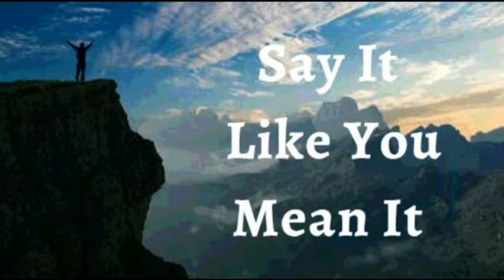18th September 2023 Say it Like you Mean it (Audio in Hindi)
18 सितंबर 2023

मैं घोषणा करता हूं कि मेरे जीवन में सफलता यहां और अभी है, ईश्वर  की अच्छाई का अचानक विस्फोट। एक तरकीब नहीं। एक प्रवाह नहीं। लेकिन ईश्वर की शक्ति की बाढ़। चंगाई की बाढ़। ज्ञान की बाढ़। कृपा की बाढ़। मैं एक सफल व्यक्ति हूं और मैं जीवन जीने का विकल्प चुनता हूं, सफल दिमाग। ईश्वर हमेशा मुझे अपनी अच्छाई और अपनी कृपा से अभिभूत करते हैं। यह मेरी घोषणा है।

येशु मसीह के माध्यम से मेरे जीवन में जो अच्छाई और विजय उन्होंने बनाई है, उसके लिए मैं प्रभु को धन्यवाद देता हूं! उनके कभी असफल न होने वाले वचन की शक्ति मुझे दिव्य स्वास्थ्य और समृद्धि के अलौकिक आशीर्वाद का अनुभव कराती है आमेन ।

मैं मजबूत हूँ (एफेसियों 1:6)
 मैं स्वस्थ हूं (1 पेत्रुस 2:24)
मैं धन्य हूँ (इफेसियों  1:3)
मैं धनी हूं (2 कोरिंथियो 8:9)
मैं शक्तिशाली हूँ (इसायाह 40:29)
मैं अभिषिक्त हूँ (1योहन 2:20)
मैं स्वंतंत्र हूं (योहन 8:36)
मैं ईश्वर का प्रिय हूँ (मार्कुस 1:11)
मैं एक अनमोल बीज हूँ (लूकस 8:15)
और बुढ़ापे में भी मैं ताजा और फलता-फूलता रहूंगा (स्त्रोत्र 92:14)

शालोम